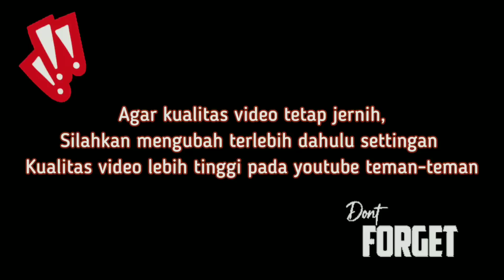Keren,,Beli Aglaonema Free Metan & Yogap. Ada Baby Aglonema Koleksi Disini,, *528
assalamualikum temen-temen...
nah kali ini aku rekomendasikan salah satu nursery lengkap dan murah di gunung sindur bogor. disini menjual berbagai macam aglonema yang cantik-cantik dan murah tentunya. tunggu apa lagi yuck mampir di KD nursery di jamin kamu pasti pengen borong krn harga yg super murah.
untuk pemesanan kalian bisa langsung menghubungi :

KD NURSERY
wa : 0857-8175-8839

pedurenan 3 gunung sindur bogor

buat temen-temen yang mau nersery nya di review sama kami bisa hubungi

herlina_atmaja